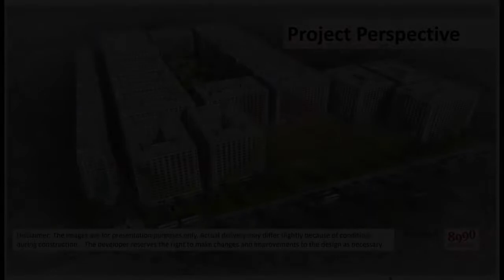30.60 sqm 2-bedroom Condo For Sale in Ortigas Pasig Personal/ Business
30.60 sqm 2-bedroom Condo For Sale in Ortigas Pasig Personal/ Business
Condominium/Apartment Type: Residential Condominium
Number of Bedrooms: 2
Number of Bathrooms: 1
Unit Size in sqm: 30.6 sqm.
Number of Car Parking Spaces: 1
Unit/Floor Number: 5
Tower: L